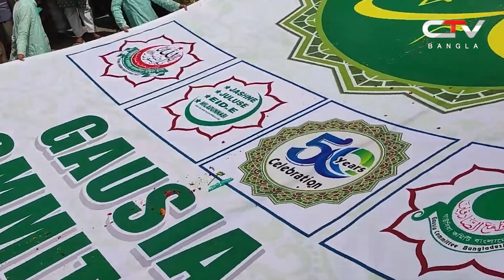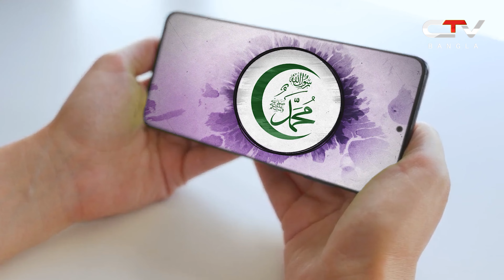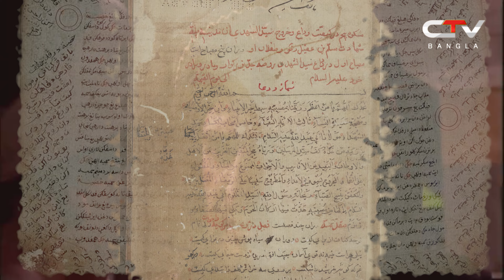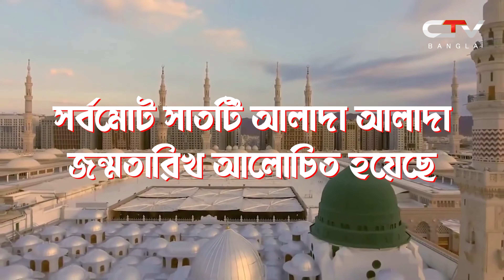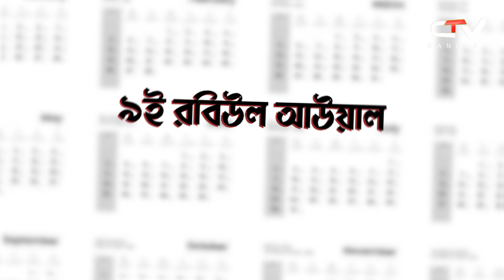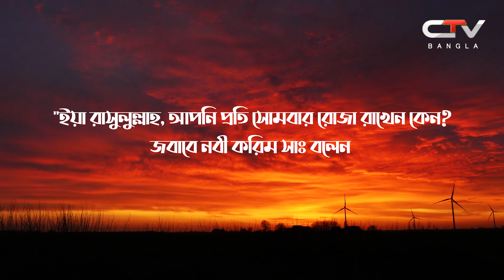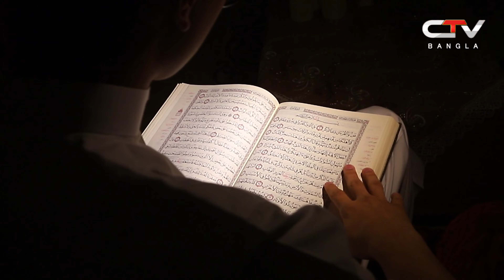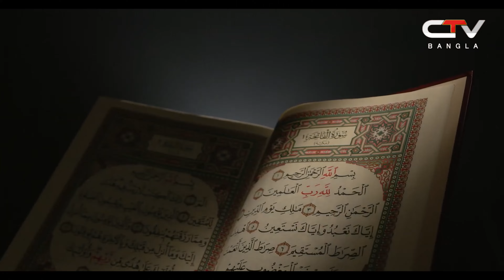ঈদে মিলাদুন্নবীর ইতিহাস | ঈদে মিলাদুন্নবী পালন জায়েয নাকি নাজায়েয? | Eid e miladunnabi | CTV BANGLA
ঈদে মিলাদুন্নবী পালন জায়েজ নাকি নাজায়েজ? | কি কেন কিভাবে মিলাদুন্নবী? | Ctv Bangla.
বাংলা শিক্ষনীয় ভিডিও,বিশুদ্ধ তথ্য ও জ্ঞান,ঈদে মিলাদুন্নবী পালন জায়েজ না,ঈদে মিলাদুন্নবী পালন জায়েজ নাকি নাজায়েজ?,কি কেন কিভাবে মিলাদুন্নবী?,miladunnabi is bidah?,ঈদে মিলাদুন্নবীর ইতিহাস,কখন থেকে ঈদে মিলাদুন্নবী পালন শুরু হয়?,বাংলাদেশে ঈদে মিলাদুন্নবী পালন।,ঈদে মিলাদুন্নবীর নামে বাংলাদেশে কি হচ্ছে?,ঈদে মিলাদুন্নবী।,মিলাদুন্নবী ওয়াজ,মিলাদুন্নবী নামাজ,মিলাদুন্নবী আমল,মিলাদুন্নবী ফজিলত,মিলাদুন্নবী ও সিরাতুন্নবী,মিলাদুন্নবী কি?,মিলাদুন্নবী পালনের বিধান,সিরাতুন্নবী
ctv Bangla, Entertainment,  infotainment  Bangla Infotainment Bangla Entertainment

creditline
Song: ""Cinematic Action Dramatic" is 100% no copyright background music"